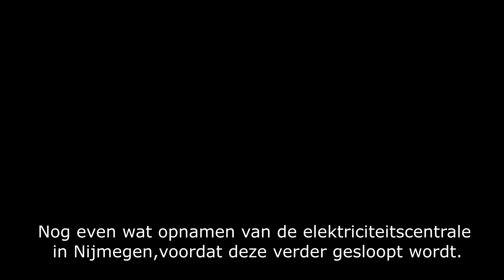Schoorsteen Nijmegen. Elektriciteitscentrale Nijmegen is al gedeeltelijk afgebroken.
Elektriciteitscentrale Nijmegen is al gedeeltelijk afgebroken, de schoorsteen staat er gelukkig nog. Nog maar even video opnamen gemaakt als herinnering voor het te laat is.